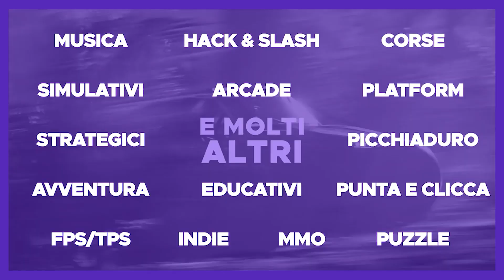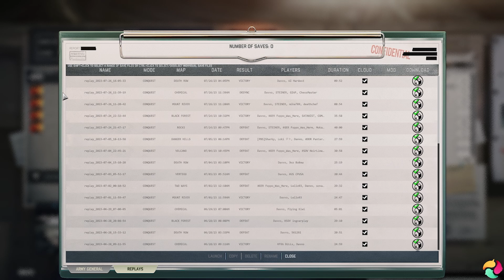WARNO TUTORIAL #1 ► Cosa devi sapere quando inizi a giocare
Sei pronto a prendere il comando?

Partecipa a un gioco di strategia in tempo reale della Guerra Fredda autentico, ampio e meticolosamente ricercato con WARNO. Come successore spirituale dell'acclamata serie Wargame, WARNO è l'ultimo simulatore di battaglia della terza guerra mondiale di nuova generazione.

Sono passati due anni dal rovesciamento di Gorbaciov con un colpo di stato da parte dei comunisti intransigenti, e ora, nei bui giorni estivi del 1989, la Guerra Fredda diventa finalmente calda. Gli eserciti della NATO e del Patto di Varsavia si sono schierati in una Germania divisa e tesa. Il conflitto è imminente. L'unica cosa che rimane è aspettare l'inevitabile Ordine di Avvertimento che darà inizio a tutto. La guerra sta tornando a casa, comandanti...

WARNO - Warning Order - ti consente di comandare il tuo gruppo di battaglia personalizzato e guidare centinaia di unità dell'era della Guerra Fredda alla vittoria su campi di battaglia dinamici e tattici. Scegli tra gli arsenali della NATO o del Patto di Varsavia e combatti in una moltitudine di modalità in solitaria e online contro avversari IA o umani impegnativi in enormi battaglie 10v10. Mostra il tuo coraggio come comandante strategico nelle campagne generali dell'esercito a turni che descrivono una devastante ed elettrizzante terza guerra mondiale nell'Europa occidentale.